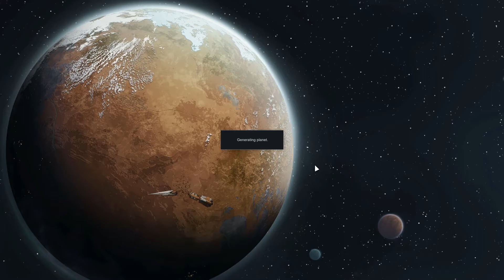Rimworld 1.0! - The Cold Foresters - Ep. 59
Our disheveled mining caravan limps back to base with the blood of our animals on its hands. Back at home, constructors begin to lay the flooring for our ship hangar, and the hunters ring in spring by trying to stabilize our stores of meat. Things are eerily peaceful, which gives us time to work on some side projects, like trying to limit foot traffic through the kitchen, and even getting one of our colony members off the planet.

Rimworld 1.0 on Cassandra Rough, Permadeath, with no mods.